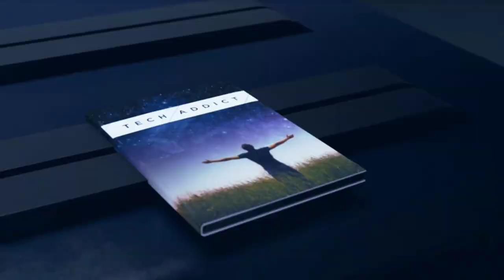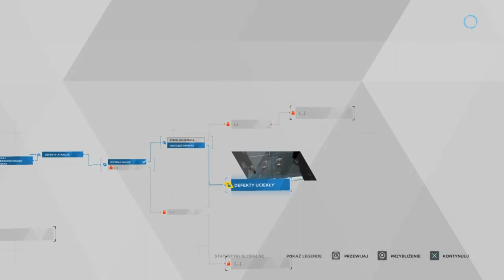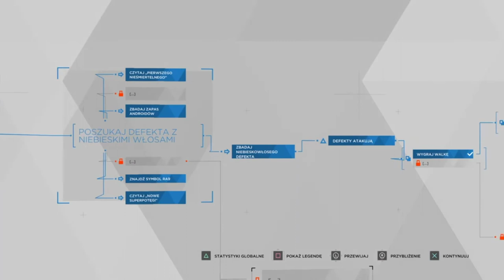Detroit: Become Human #12 || PS4 || Hank na kacu w klubie Eden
ROZWIŃ☟
❄️Podoba się? :) Cześć kochani! Długo czekałam na ten moment! Wreszcie udało mi się dorwać Detroit i nagrać dla Was serię! Czy uda mi się wszystkich NIE uśmiercić? :D